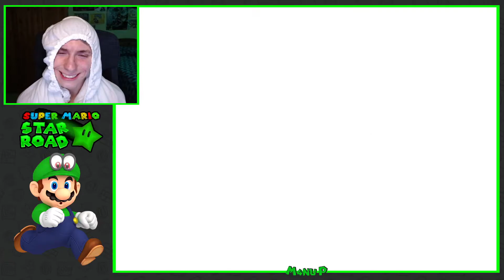BettlakenLP am Start! ⭐ Super Mario Star Road: The Green Comet #06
Let's Play Super Mario Star Road: The Green Comet #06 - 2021
[Deutsch | Facecam | 1080P | 60FPS]

Name des Originalspiels:
Super Mario 64
Name des Hacks:
Super Mario Star Road: The Green Comet
Entwickler:
Nintendo EPD / Biobak
Publisher: Nintendo / Biobak
Veröffentlichung des Originals:
23. Juni 1996
Veröffentlichung des Hacks:
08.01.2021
Plattform:
Nintendo 64 / PC
Genre:
3D-Jump 'n' Run